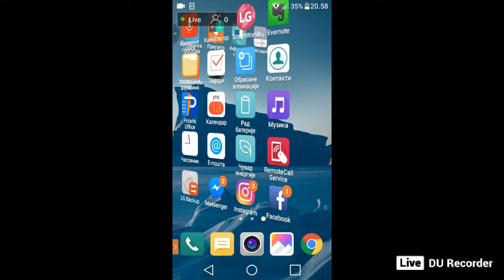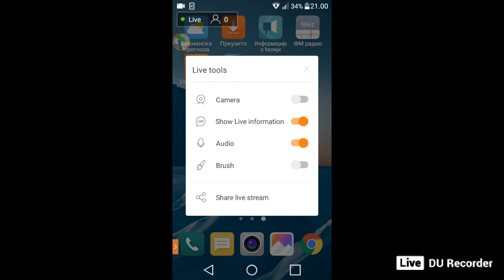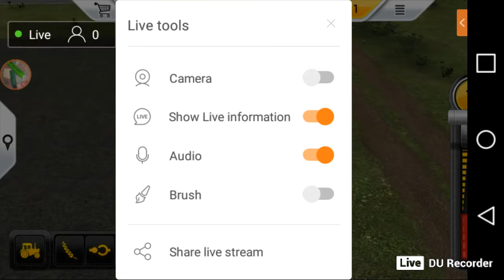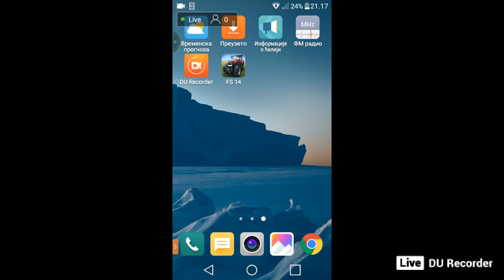sitni poslovi na farmi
ajmo like i sub